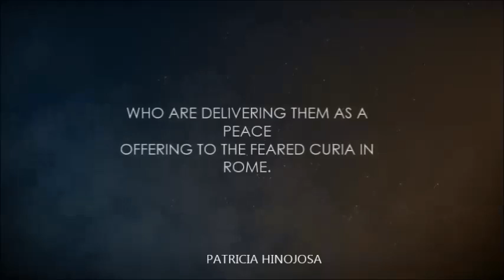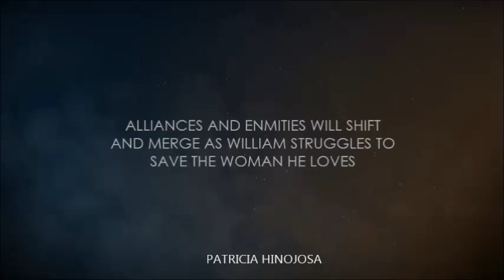The Roman booktrailer (The Florentine Series) Sylvain Reynard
The Roman by Sylvain Reynard
(The Florentine Series) | Fan Made